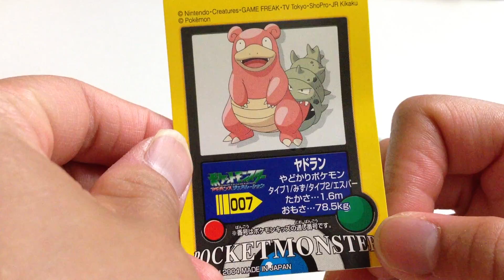ポケモンキッズ☆ファイアレッド＆リーフグリーン２☆ヤドラン